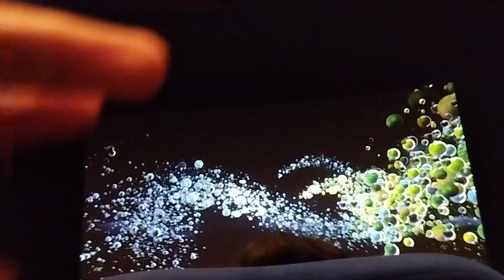Encore Films/Toho Company Ltd/Toho Animation/Shueisha/WIT Studio/CloverWorks Logo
Taken from SPYxFAMILY Code: White.
Recorded on Ayani XXI, Studio 4.